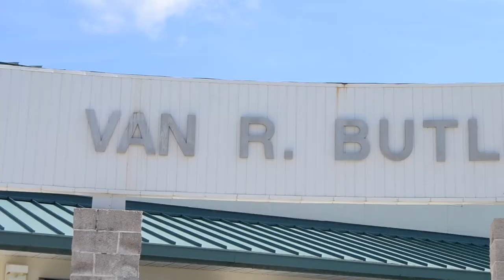Deputy Casy Lloyd - Van R. Butler Elementary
Van R. Butler Bears are in the house! Meet Deputy Casy Lloyd. It's his first year at Butler Elementary on 30a in Santa Rosa Beach. He's happy to be there. Watch and see why he's got a special vested interest in the school! Day two: Deputy Casy Lloyd.